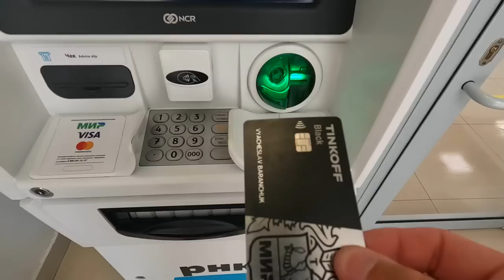Цены в Крыму 2022. Я ОЧУМЕЛ. ПРИЛАВКИ ЛОМЯТСЯ. Керчь ЛУЧШИЙ ОТДЫХ НА БЕРЕГУ МОРЯ Героевское с детьми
Отправляемся на Центральный рынок в Керчи. Покажем цены и купим фрукты и овощи. Так же отлично проведем вечер.

Жилье в Керчи - Елена Владленовна - 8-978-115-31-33

По Абхазии
По Сочи
По Крыму
По Анапе
По Геленджику